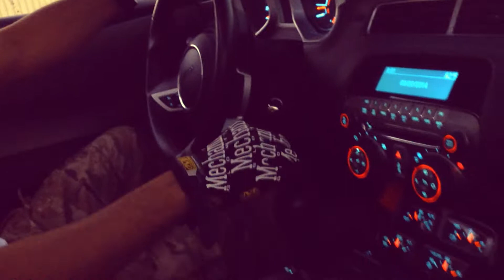UN-U LUXE Clothing Co.